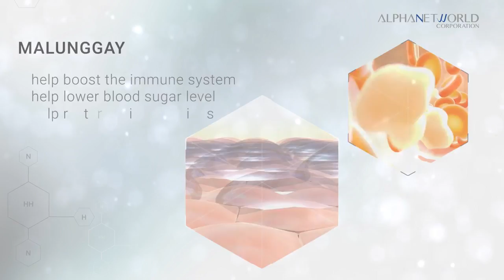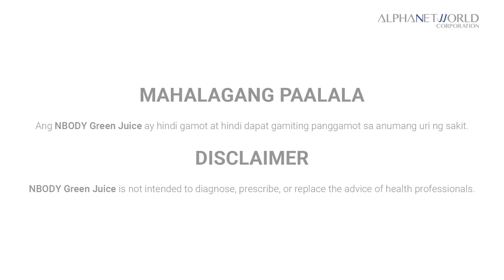Nbody Green Juice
add us on Facebook: Sarie Talamante or Venice Deluvio
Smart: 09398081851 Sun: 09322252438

+helps to improve health by increasing nutrients in the body
+promotes a healthy weight management
+helps to decrease blood sugar and high cholesterol
+helps to detoxify the body
+supports a healthy immune system and fights cancer
+solves skin problems and various diseases
+improves digestion and great for detoxifying the colon

NBODY GREEN JUICE is a powdered drink blended with powerful natural ingredients such as Wheatgrass, Barley, Chlorella, Spirulina and Malunggay. The enzymes and amino acids in Wheatgrass, Chlorella and Spirulina helps strengthen our cells, help detoxify the bloodstream and help counteract the effects of environmental pollutants. The high fiber content of Barley helps improve digestion while the phytochemicals found in Malunggay help boost the immune system, help lower blood sugar level and help restore skin conditions. This healthy drink is an excellent way to get greens in your diet.

SACHETS 20pcs
SERVING SIZE 1Sachet (2.60g)